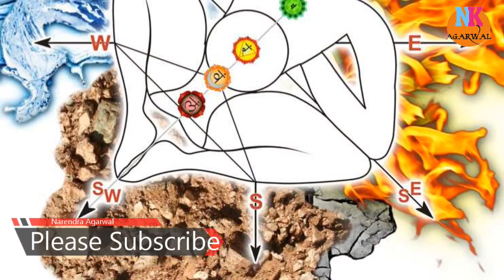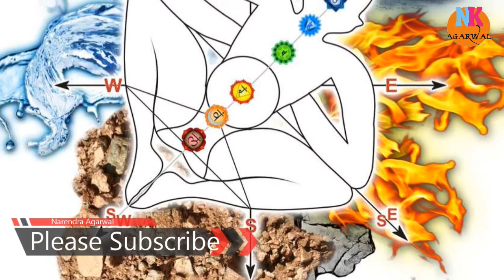स्वाथ्य, संबंध , व्यापार सब कुछ बिगाड़ देते है गलत दिशा में रखा इन्वर्टर और बिजली के उपकरण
as per vastu where to keep inverter

mahavastu + inverter

inverter vastu youtube

as per vastu where to keep generator

generator in south west vastu

electronic vastu

400 vastu tips in hindi

ac kis disha mein lagaye